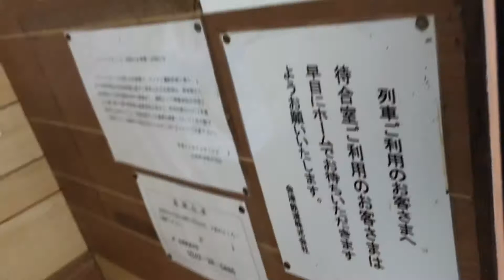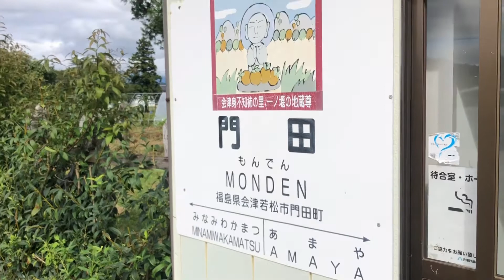福島県内の駅紹介シリーズ「門田駅」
今回は「門田駅」をリポートしてみました！
駅のある門田地区は会津若松市の中でもかなり大きい地区
なのですが、駅はとっても庶民的なのです＼(^o^)／